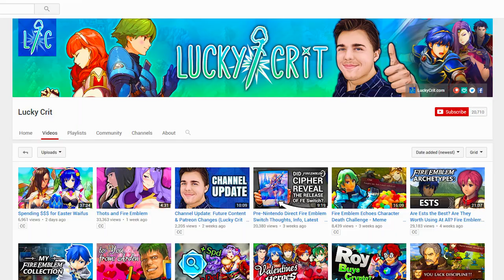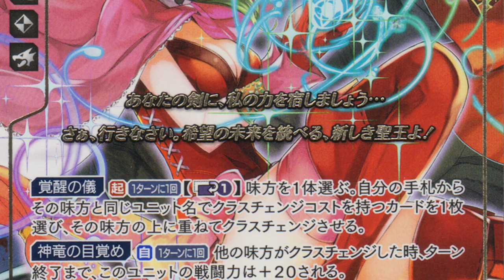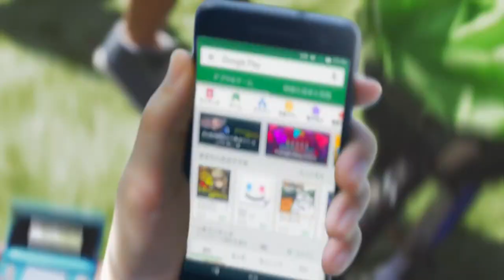Top 10 Best Racks in Fire Emblem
Yes, you read the title. This is the most important video I will ever make. I hope you enjoy it.

Time tags: (Spoilers)
0:00 Introduction
0:14 Top Best Racks in Fire Emblem (Top 10 Best Boobs in Fire Emblem)
0:18 Number 10: Lyn
0:44 Number 9: Aversa
1:06 Number 8: Tiki
1:27 Number 7: Tharja
1:59 Number 6: Sonya
2:22 Number 5: Charlotte
2:46 Number 4: Loki
3:17 Number 3: Camilla
3:45 Number 2: Kagero
4:29 Honorable Mentions: Ursula, Sigrun, Orochi, Sonia, Brunnya, Ophelia, Peri,
5:45 Number 1: Gheb